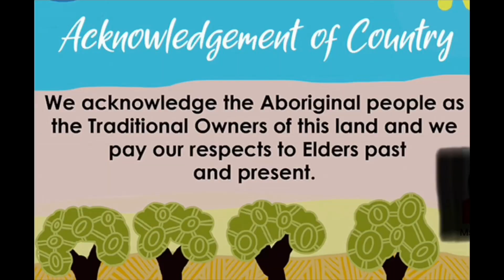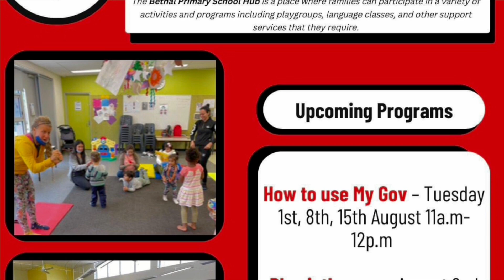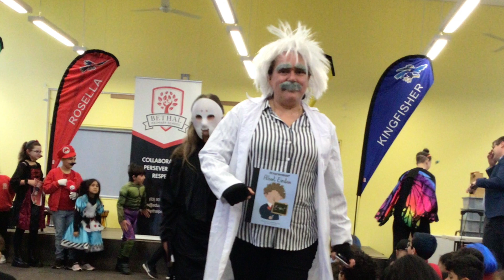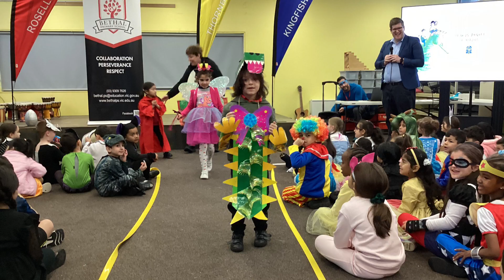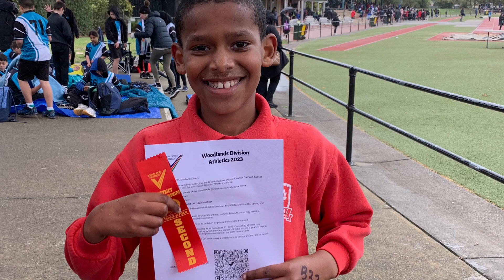Bethal Primary School Assembly 25/8/23